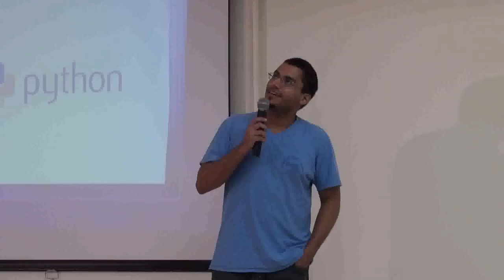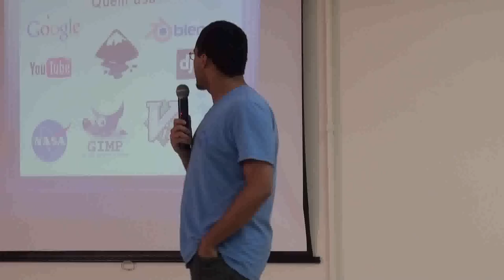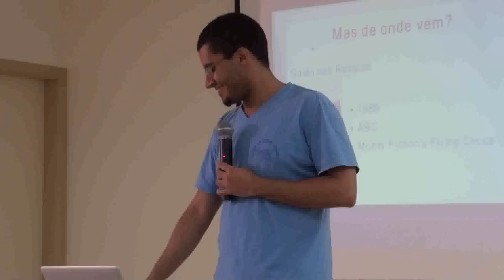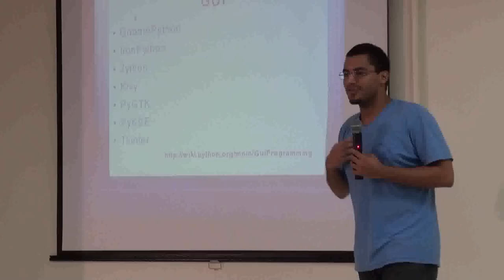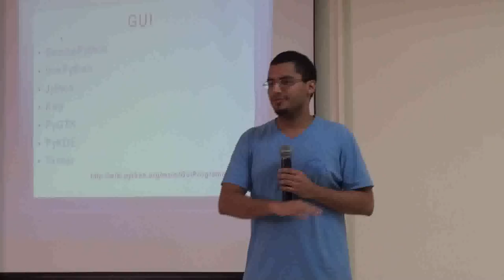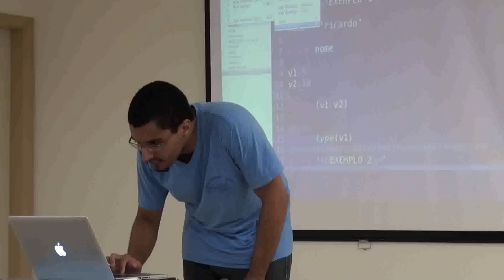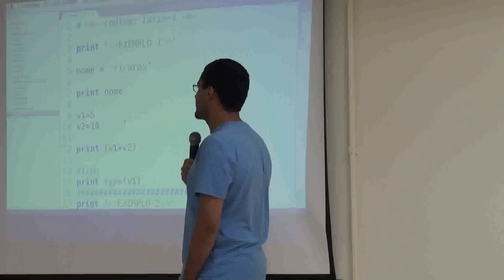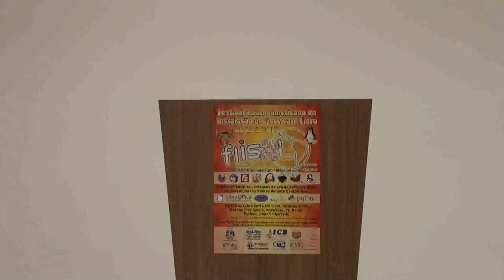Flisol Indaiatuba 2012 - Palestra: Introdução a linguagem Python - Parte 1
Palestra: Introdução a linguagem Python - Parte 1

Palestrante: Ricardo Kovacs - Desenvolvedor Web - trabalha com PHP, Python e Mysql. Criador e mantenedor do Projeto opensource Pyk.

Conteúdo: Palestra com o objetivo de mostrar a simplicidade e agilidade de desenvolvimento. Como surgiu, quem usa, o que se pode fazer. Criação de loops e de variáveis (comportamento). Manipulação de strings (formas básicas). Trabalhando com listas e objetos.